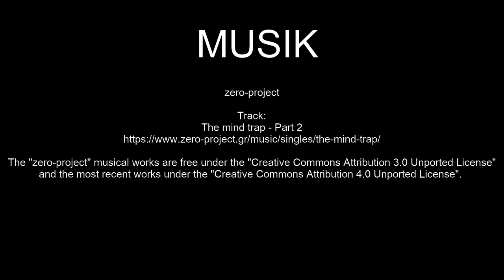Burgruine Hohensyburg und das Geisterhaus | Ausflugsziele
Heute geht unser Ausflug zur Burgruine Hohensyburg. Diese liegt im Dortmunder Stadtteil Syburg. Der Bau der steinernen Burg wird auf das Jahr 1150 datiert. Heute ist die Burg ein beliebter Ausflugsort. In der Nähe befinden sich seit 1952 die Naturbühne Hohensyburg, seit 1985 die Spielbank Hohensyburg und der Vincketurm. Infos zum Geisterhaus Syburg in der Videobeschreibung.

INFORMATIONEN ZUM GEISTERTHAUS SYBURG
Podcast

2-- Du wünschst Dir ein spezielles Niederrhein Video? Dann schreibe in die Kommentare.
3-- Du interessierst Dich für Videoschnitt?

Claus Wolfgramm

MUSIK
zero-project
Track:
The mind trap - Part 2